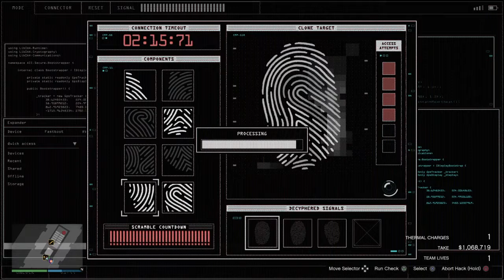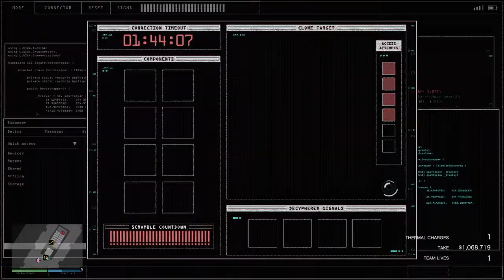GTA Online: Diamond Casino Heist Walkthrough Part 7 "Aggressive Heist" (No Commentary)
GTA Online: Diamond Casino Heist Gameplay Walkthrough Episode (Part) 7 Includes the Aggressive approach to the Diamond Casino Heist. This walkthrough for The Diamond Casino Heist will contain all three approaches and all of the prep missions for each approach.